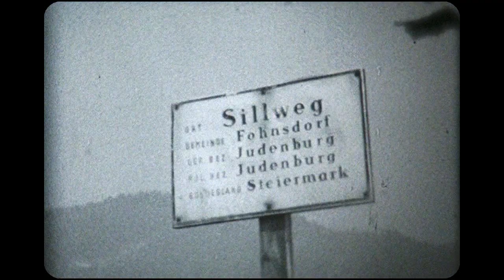Fohnsdorf von Norbert Stefan ca. 1967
Fohnsdorf mit dem Bergbau. Ein Film von Norbert Stefan aus Fohnsdorf. Die Aufnahmen wurden so um das Jahr 1967 gemacht.